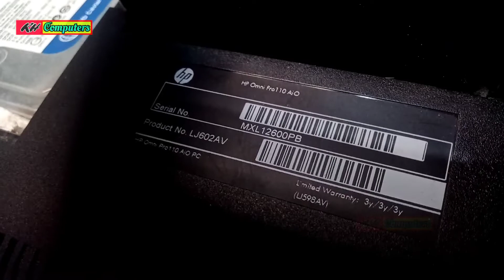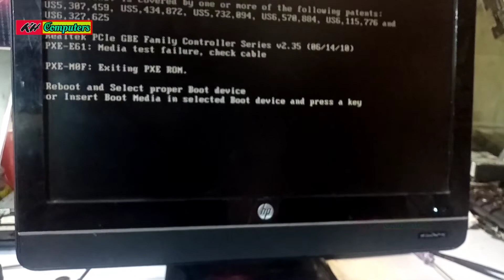HP Omni pro 110 Not power on || HP all in one power on issue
hpomnipro110HP Omni pro 110 all in one PC power on issuehewlett packarddesktoppccomputerhp computerHp omni pro 110 pchp omni pro 110 pc specshp omni pro 110 pc driversfixHp omni pro 110 pc power on issue how tocompaqsupportall in one pchp all in onehp all in one pc unboxing Hp all in one pcHp all in one pc repair